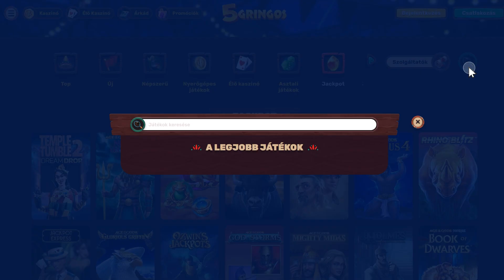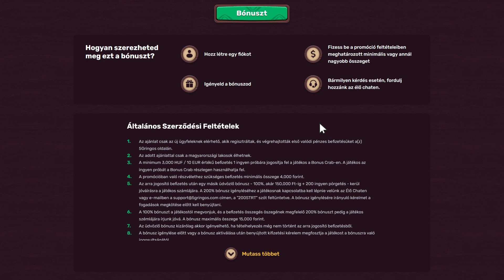5GRINGOS KASZINÓ | Online Kaszinó Magyaroknak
5gringos Kaszinó - Online Kaszinó Magyaroknak videónkban a szerencsejáték kedvelőknek bemutatjuk a 5gringos Casino-t. A 5gringos Kaszinó egy Magyar Online Kaszinó, ahol 310.000 Ft értékű Online Kaszinó Bónusz vár 3 befizetési részletben. Továbbá rengeteg élő kaszinó játék, pénzvisszatérítés és hatalmas kaszinó nyeremények várnak rád valódi pénzben ebben az online kaszinóban.

18+ 🔞 Ügyelj a Szerencsejáték Függőségre! Játssz felelősségteljesen!

Videó részletei:
00:00 - Intro
00:05 - 5gringos Online Kaszinó Magyaroknak Bemutató
00:54 - Online Kaszinó
01:29 - Élő kaszinó játékok
01:44 - Kaszinó Bónuszok
02:16 - 15% Pénzvisszatérítés
02:27 - VIP szintek
02:41 - Fizetési módok
03:03 - Outro